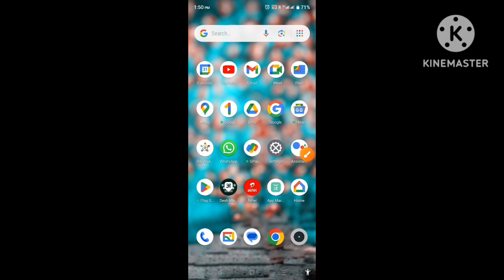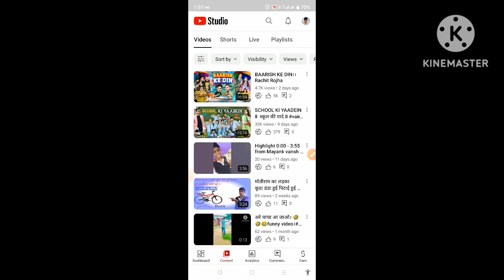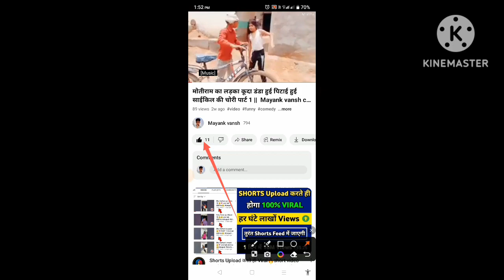YouTube चॅनल व्हिडिओ में लाईक के ऑप्शन को चालू कैसे करे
YouTube I'll व्हिडिओ में लाईक के ऑप्शन को चालू कैसे करे ||😎व्हिडिओ में लाईक कैसे है ||

YouTube चॅनल व्हिडिओ में लाईक के ऑप्शन को चालू कैसे करे ||😎व्हिडिओ में लाईक कैसे है ||

 Mayank Vansh channel video ||
Mayank vansh video ||
 Mayank Vansh ki new video ||
channel name👇